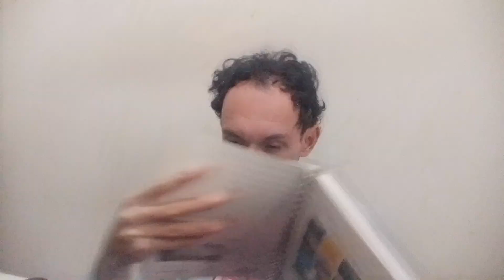TEM MAIS CAMPEONATO NA AREA EXCLUSIVO !